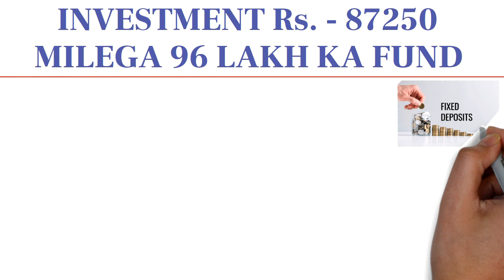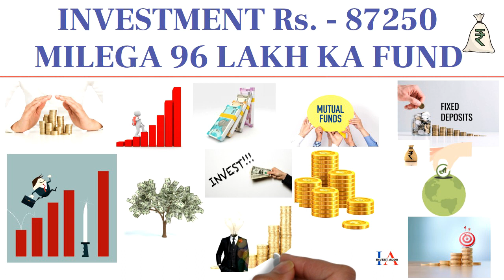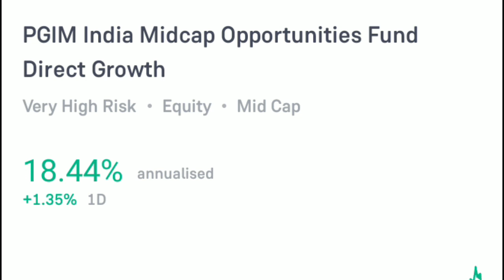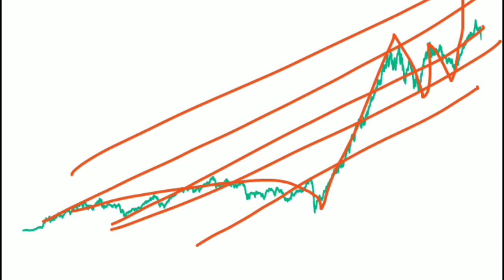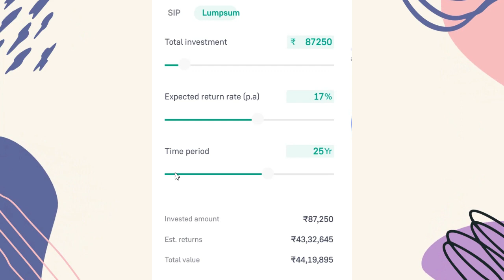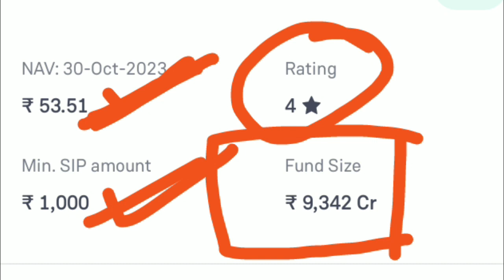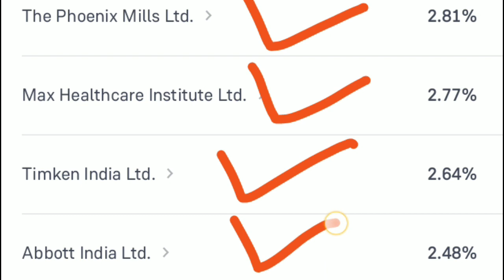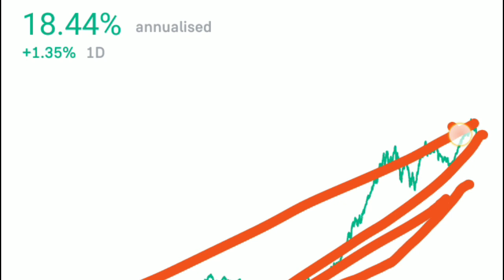96,90,391 मिलेगा लाख खाते में कम रिस्क साथ 🔴 निवेश मात्र 87250 रु 🔴 Best Midcap Mutual Fund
JAB KAM RISK KE SATH NIVESH KARNA HO TO AAP MUTUAL FUNDS KE ANDAR INVEST KARKE EK BDA FUND BNA SAKTE HAIN.

YAHAN AAPKO KAM PAISE INVEST KARKE EK BDA FUND MIL JAATA HAI AAJ HUM LE KAR AAYE HAIN EK AESA FUND JAHAN AAP KAM PAISE 96 LAKH KA FUND BNA SAKTE HAIN ES BEST MUTUAL FUND PLAN SE.

96,90,391 मिलेगा लाख खाते में कम रिस्क साथ 🔴 निवेश मात्र 87250 रु 🔴 Best Midcap Mutual Fund

best mutual fund scheme.
mutual fund scheme.
mutual fund best scheme.
scheme mutual fund.
best plan for mutual fund.